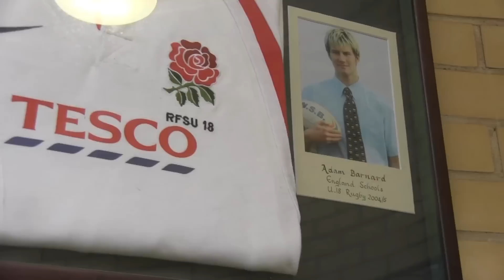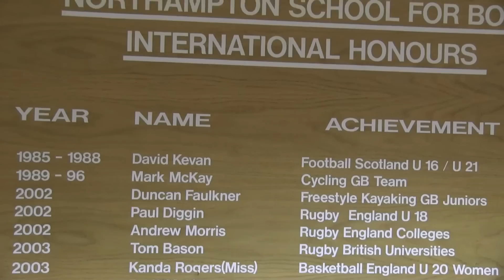Northampton Rugby Spirit Award 2015: Norman Barker